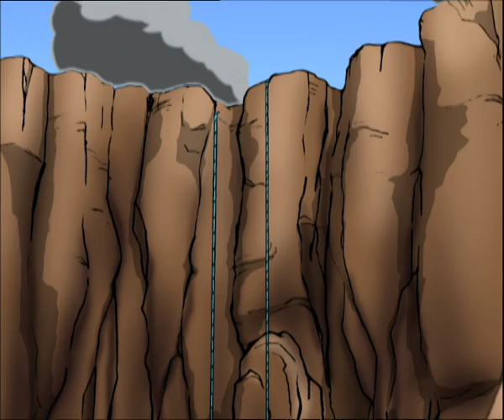Four Feet Deep - Fat Dog Mendoza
Fat Dog Mendoza - 11
Four Feet Deep/English

When Little Costumed Buddy and Fat Dog accidentally fall to the center of the Earth, they’re stuck there unless Piranha Mae can borrow the drilling machine from Mavis Rambunctious, her arch-rival.  Down at the center of the Earth, Fat Dog and Little Costumed Buddy discover the Evil Professor Quadra-ped and try to foil his dire plans.